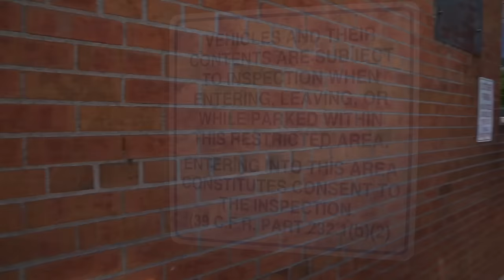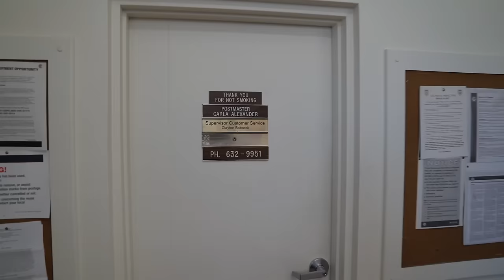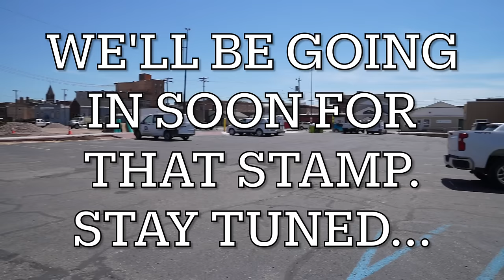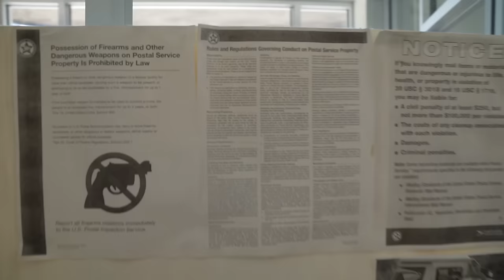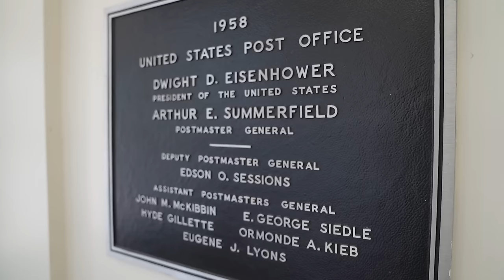TRESPASS FAIL !! MAN KNOWS HIS RIGHTS !! U.P. MICHIGAN - First Amendment Audit - Amagansett Press